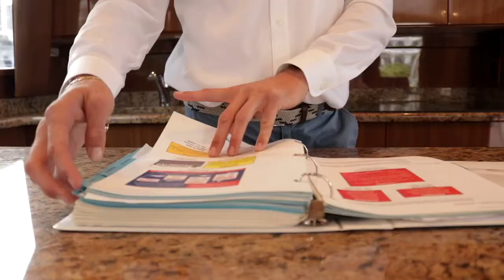A Guide To Fun & Unnecessary Expenses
When a client ask if it’s necessary to travel  such distances to see a boat look...

-When buying it’s important to pick a professional yacht broker to be on your team
-You need transparent communication on the current condition of the vessel in question
-Regarding the condition, educated estimates to get the vessel to the up to “yacht quailty” should be provided
-Yachts come in all shapes an sizes, operational cost vary with the size. Does the vessel need crew? Owner operated? Is a management company a better fit for the time being used?
These questions should be easily answered to set expectations for the clients
-With countless manufacturers and new product coming to the market it is “part of the job” to be educated on all levels